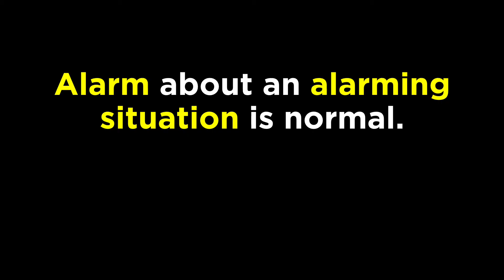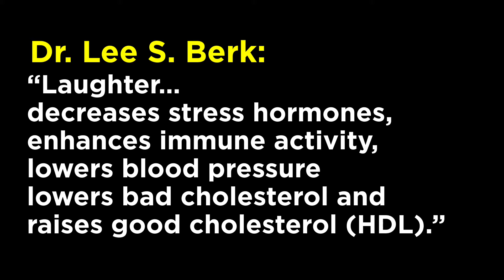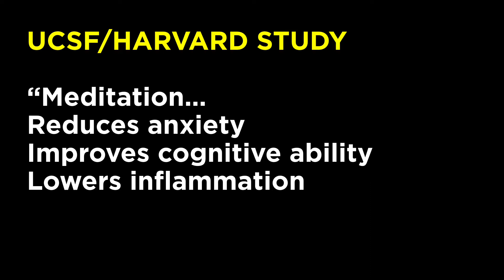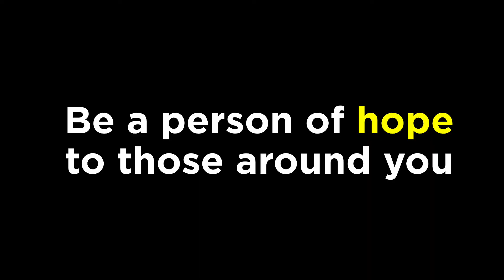Encouragement in Stressful Times